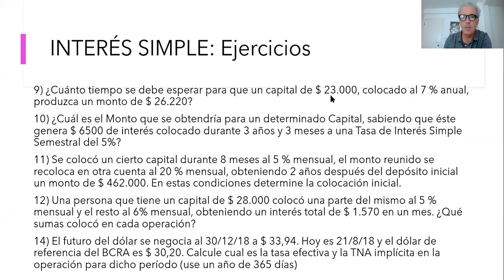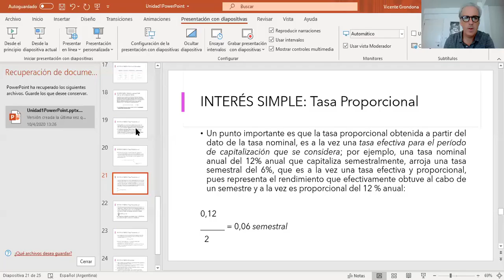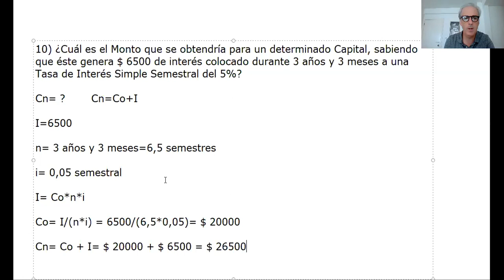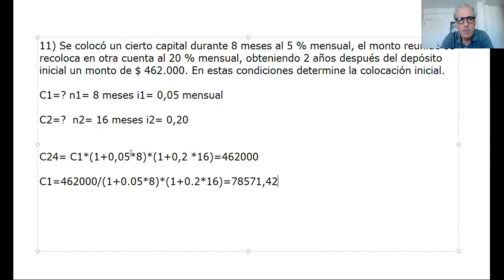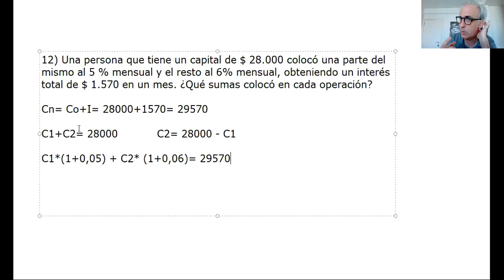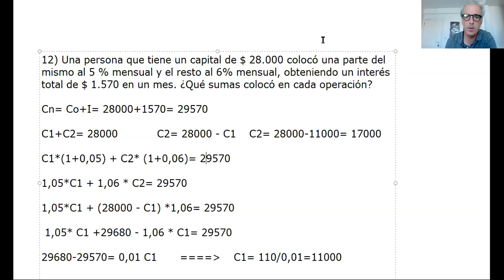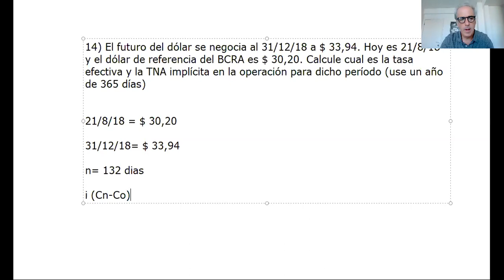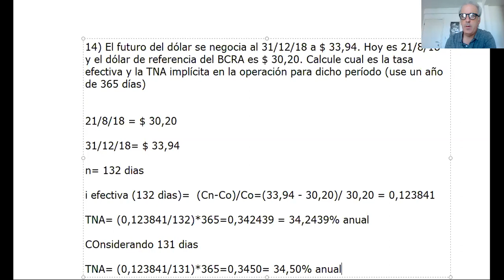UNIDAD 1 Matemática Financiera: Ejercicios resueltos de interés simple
En este video resolvemos cinco ejercicios de interés simple, algunos con un nivel de complejidad mayor.